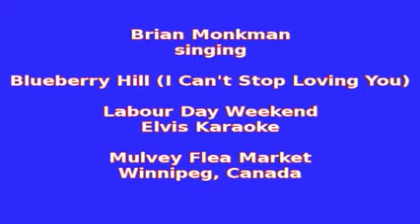Brian Monkman - Karaoke - Blueberry Hill (I Can't Stop Loving You)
Brian Monkman singing 1956 Fats Domino's Blueberry Hill. Recorded at the Mulvey Flea Market Labour Day weekend. Winnipeg, Canada